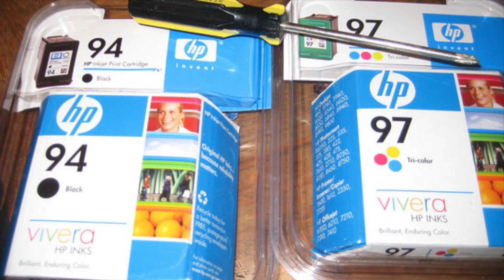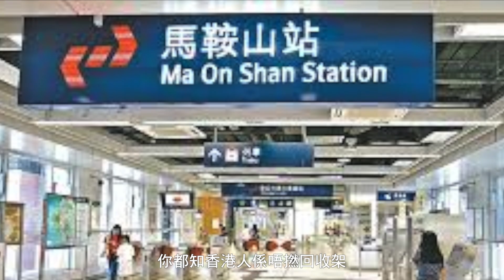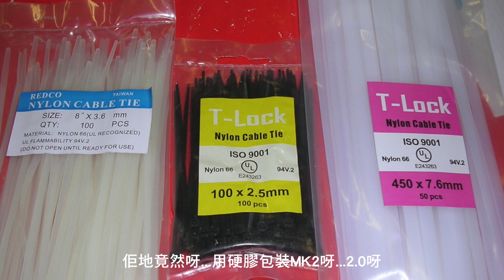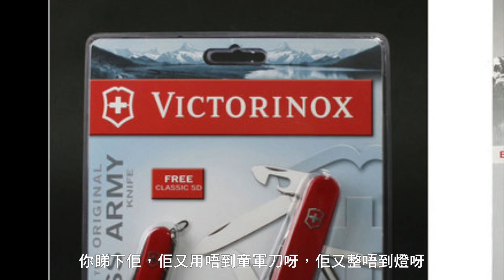九唔搭八Vol.9 之硬膠包裝